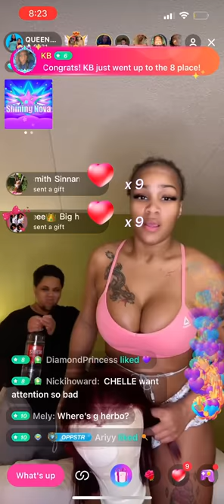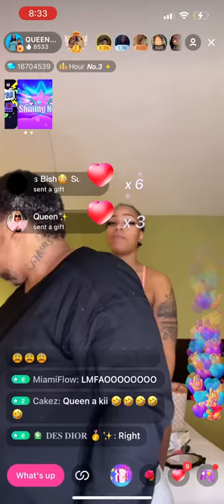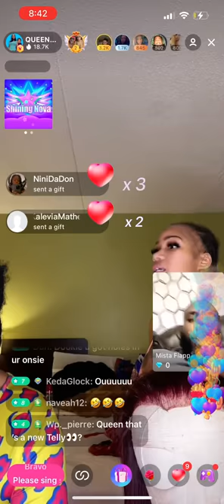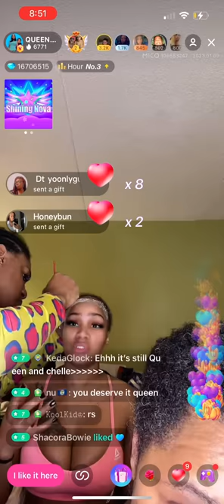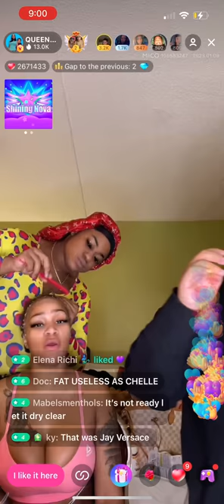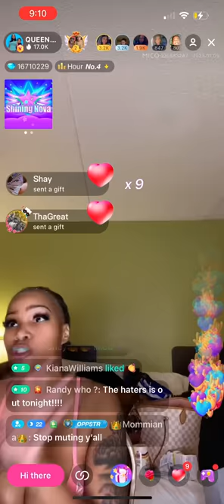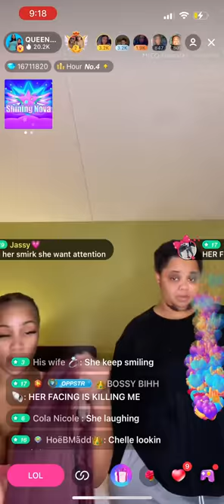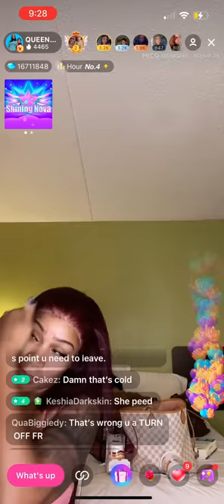QUEEN OPP BREAKS MIRROR OVER DRUNK SLOPPY CHELLES HEAD